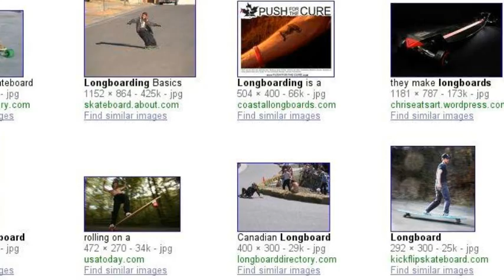Ryan's Search Story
Just a search story about myself :)